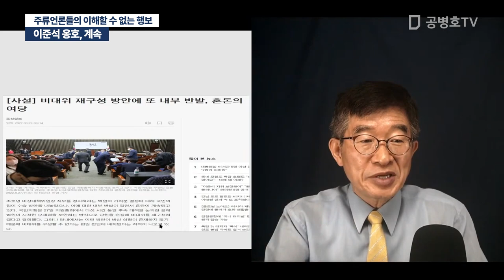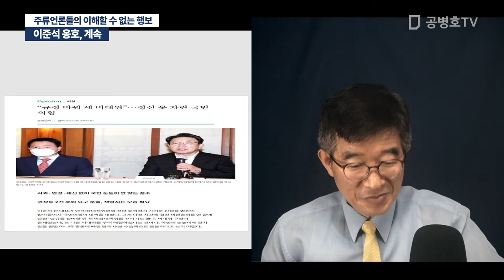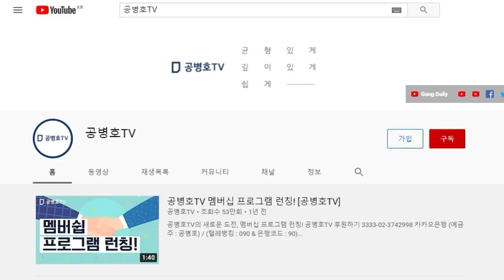이준석 옹호, 계속 / 주류언론들의 이해할 수 없는 행보 [공병호TV]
Bitcoin : 3MTW849AkP2ftLeSK2teZHMmzLu7Z83s9U